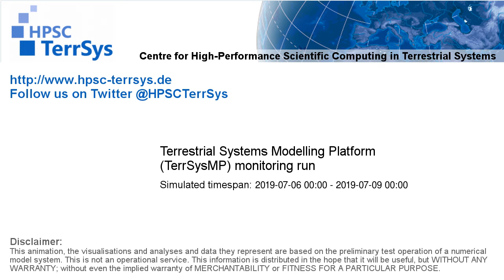TerrSysMP monitoring run 2019-07-06 - wind speed - Europe (72h)